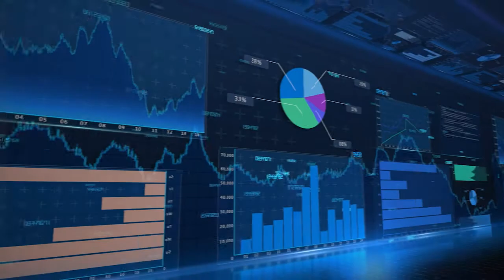Data Analytics in Health Care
Data analytics is the examination of raw data to discover insights to help support informed decision-making. As more of health care moves from paper to digital, a great deal of raw data is generated, and the opportunity to harness its power for health system use increases, just as it has in other industries.